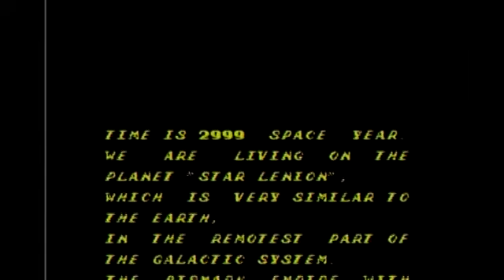よくわからない世界観のシューティング -バルトロン-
字幕音声：CeVIO

FC バルトロン　-1986　東映動画-